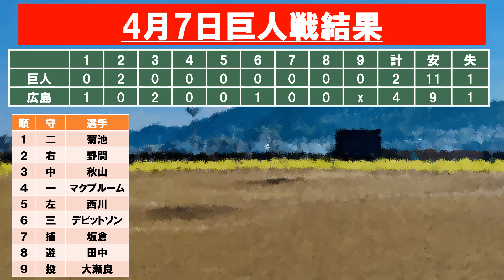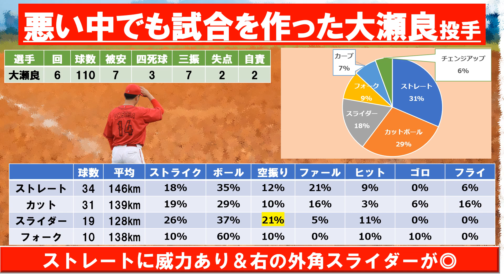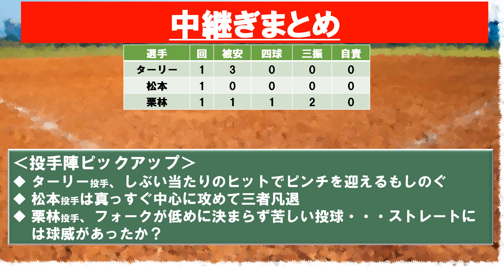【カープ】堂林選手が代打ホームランで試合を決める！大瀬良投手はマツダの巨人戦で10連勝！チームも初の連勝で波に乗れるか！？【広島東洋カープ】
今季初打席を迎えた堂林選手が一発回答！今年も代打の神様は健在です！
エース大瀬良投手も何とか粘ってチームは連勝！ここから巻き返しじゃ！

【動画目次】
00:00 オープニング＆目次
00:41 試合結果まとめ
01:55 野手陣気になるポイント
09:42 大瀬良投手まとめ
12:33 中継ぎまとめ
15:16 次戦の注目ポイント

【効果音】
■OtoLogic様